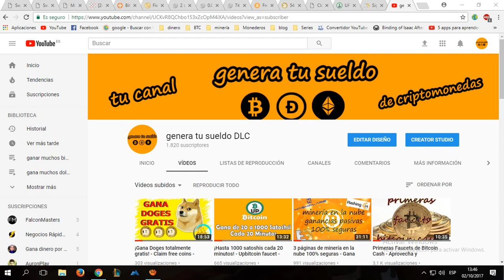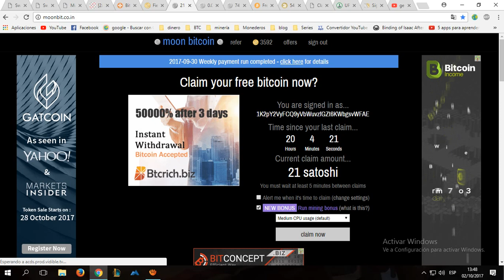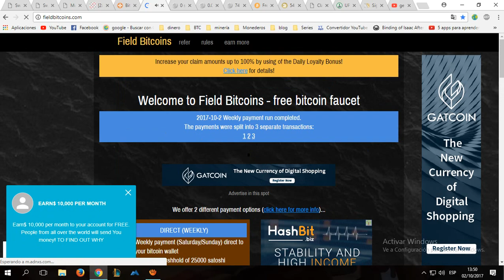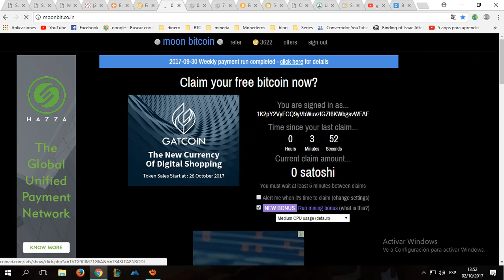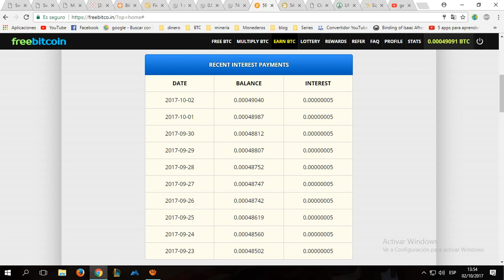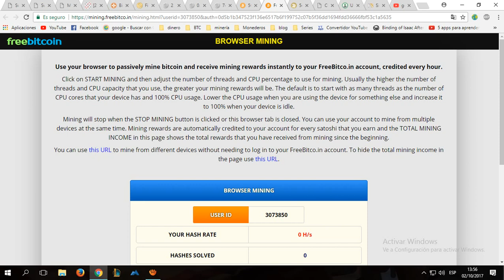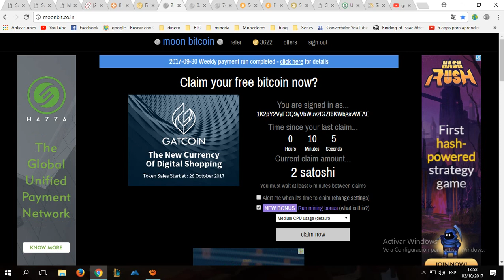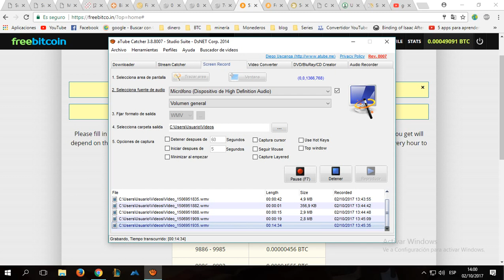¿Minar Bitcoin desde el navegador? - ¡Explicación completa de su uso!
Buenas tardes familia, hoy traemos la explicación de una nueva modalidad para generar Bitcoins desde 2 faucets que estamos trabajando ya hace un tiempo : la minería pasiva desde nuestro navegador.